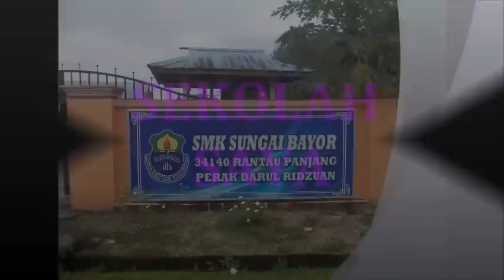SEKOLAH SAYA SMKSB